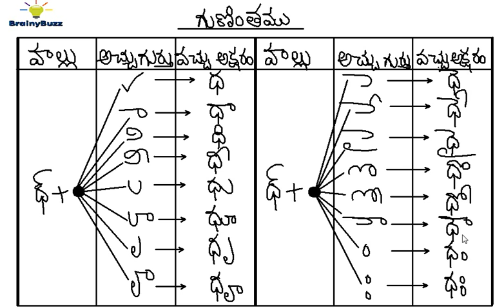Telugu Guninthalu | Learn Da and Dha Gunintham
This videos talks about Da, Dha gunintam in telugu